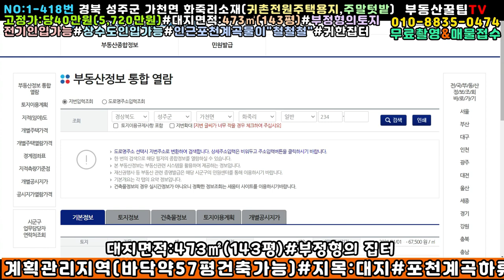NO:1-418번#성주군땅.성주땅.성주군부동산.성주부동산.성주군가천면화죽리귀촌주택용지.가야산포천계곡인근집터.가천면포천계곡인근집터.가천면포천계곡주말농장용지.가천면포천계곡인근주말농장지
경북 성주군 가천면 화죽리 귀촌전원주택용지

고정가:당40만원(\57,200,000원)

지  역:계획관리지역

지  목:대지

특  징:정북향 옛날집터(서북향으로 건축가능)

부정형의집터

상수도인입가능#전기인입가능

2단으로 성토작업및 땅고르기축대공사필요

인근 1급수 포천계곡물 "철철철"

레미콘차 진입가능

성주읍내15분#대구성서계대45분거리

"요즘 포천계곡인근 작은땅 귀한편"

집을 짓든지#주말농장 텃밭으로 "강추"